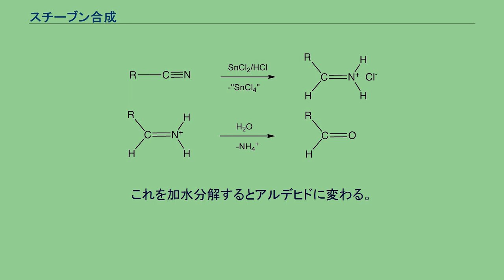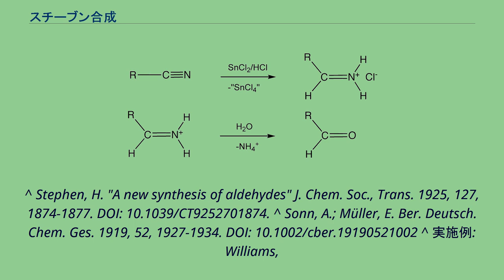スチーブン合成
スチーブン合成 (Stephen synthesis) あるいは スチーブンアルデヒド合成 (Stephen aldehyde synthesis) とは、有機化学における合成反応のひとつ。
塩酸酸性下、ニトリルに塩化スズ(II)を作用させ、加水分解後にアルデヒドを得る手法。
イギリスの化学者 Henry Stephen により開発された。
上式の通り、ニトリルと塩化スズ(II)からまず塩化イミニウムが生じる。
これを加水分解するとアルデヒドに変わる。
同様の反応として、二級アミドに五塩化リンやリン酸トリクロリドなどを作用させてイミド酸塩化物とし、これを塩化スズ(II)で還元してイミニウムとする手法がある。
これは報告者にちなんで Sonn-Müller 法と呼ばれる。
^ Stephen, H. "A new synthesis of aldehydes" J. Chem. Soc., Trans. 1925, 127, 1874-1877. DOI: 10.1039/CT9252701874. ^ Sonn, A.; Müller, E. Ber. Deutsch. Chem. Ges. 1919, 52, 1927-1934. DOI: 10.1002/cber.19190521002 ^ 実施例: Williams,
J. W.; Witten, C. H.; Krynitsky, J. A. "o-Tolualdehyde" Organic Syntheses, Coll. Vol. 3, p.818 (1955); Vol. 26, p.97 (1946). オンライン版